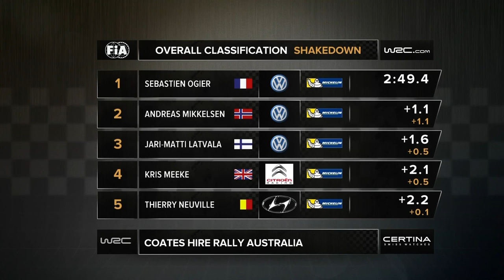WRC - Coates Hire Rally Australia 2015: Shakedown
FIA World Rally Championship - Coates Hire Rally Australia 2015
Don´t miss the Live Stages, WRC+ schedule WRC 2015 World Rally Championship